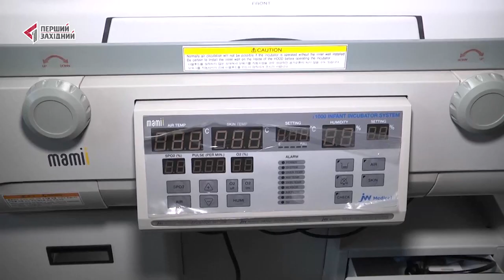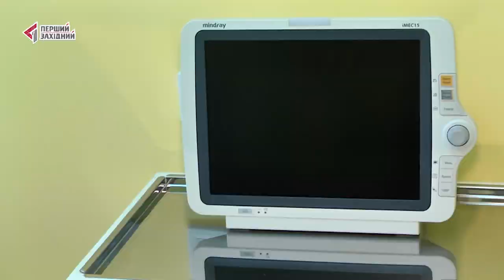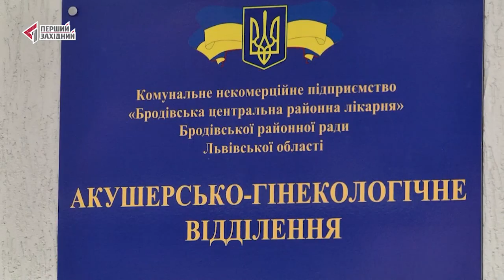ФАКТОР ВЛАДИ. Випуск 33